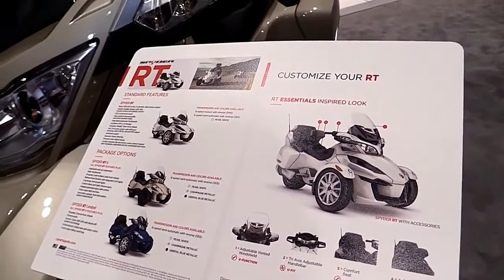2018 Can Am Spyder RT Toronto ABS Complete Accs Series Lookaround Le Moto Around The World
2018 Can Am Spyder RT Toronto ABS Complete Accs Series Lookaround Le Moto Around The World

14. 2018 Harley Davidson Street Glide Special Complete Accs Series Lookaround Le Moto Around The World
15. 2018 Harley Davidson Road King Special Complete Accs Series Lookaround Le Moto Around The World